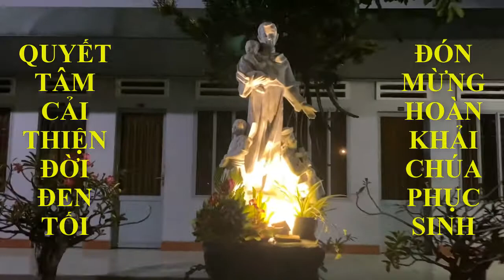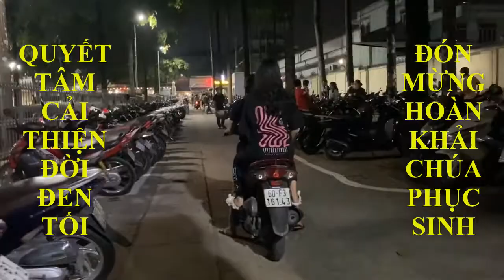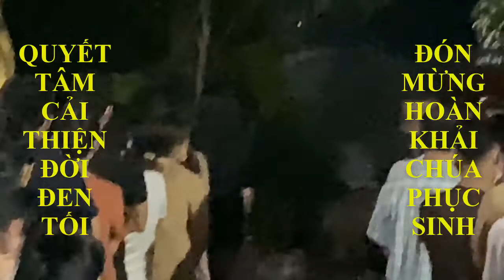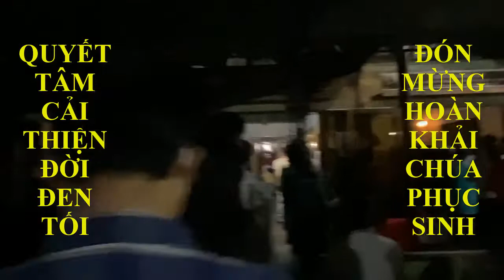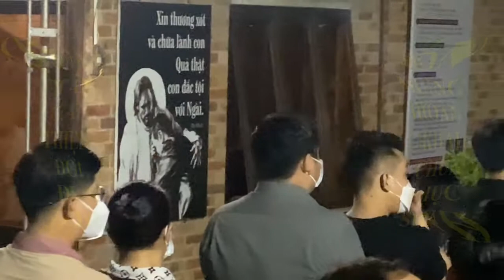CHUẨN BỊ TÂM HỒN ĐÓN MỪNG TAM NHẬT THÁNH, LẠY THIÊN CHÚA, XIN LẤY LÒNG NHÂN HẬU XÓT THƯƠNG CON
LẠY CHÚA, CHÚA SẼ NHẬN TẾ PHẨM LUẬT TRUYỀN DÂNG TRÊN BÀN THỜ CHÚA.
Lạy Thiên Chúa, xin lấy lòng nhân hậu xót thương con,
mở lượng hải hà xoá tội con đã phạm. *
Xin rửa con sạch hết lỗi lầm,
tội lỗi con, xin Ngài thanh tẩy.

Vâng, con biết tội mình đã phạm,
lỗi lầm cứ ám ảnh ngày đêm. *
Con đắc tội với Chúa, với một mình Chúa,
dám làm điều dữ trái mắt Ngài.

Như vậy, Ngài thật công bình khi tuyên án,
liêm chính khi xét xử.

Ngài thấy cho: lúc chào đời con đã vương lầm lỗi,
đã mang tội khi mẹ mới hoài thai. *
Nhưng Ngài yêu thích tâm hồn chân thật,
 dạy con thấu triệt lẽ khôn ngoan.

Xin dùng cành hương thảo rảy nước thanh tẩy con,
con sẽ được tinh tuyền; *
xin rửa con cho sạch, con sẽ trắng hơn tuyết.

Xin cho con được nghe
tiếng reo mừng hoan hỷ,
để xương cốt bị Ngài nghiền nát
được nhảy múa tưng bừng.

Xin ngoảnh mặt đừng nhìn bao tội lỗi
và xoá bỏ hết mọi lỗi lầm.

Lạy Chúa Trời,
xin tạo cho con một tấm lòng trong trắng,
đổi mới tinh thần cho con nên chung thuỷ.

Xin đừng nỡ đuổi con
không cho gần Nhan Thánh,
đừng cất khỏi lòng con
thần khí thánh của Ngài.

Xin ban lại cho con
niềm vui vì được Ngài cứu độ, *
và lấy tinh thần quảng đại đỡ nâng con;

Ðường lối Ngài, con sẽ dạy cho người tội lỗi,
ai lạc bước sẽ trở lại cùng Ngài.

Lạy Thiên Chúa con thờ
là Thiên Chúa cứu độ,
xin tha chết cho con,
con sẽ tung hô Ngài công chính.

Lạy Chúa Trời, xin mở miệng con,
cho con cất tiếng ngợi khen Ngài.

Chúa chẳng ưa thích gì tế phẩm, *
con có thượng tiến lễ toàn thiêu,
Ngài cũng không chấp nhận.

Lạy Thiên Chúa,
tế phẩm dâng Ngài là tâm thần tan nát; *
một tấm lòng tan nát giày vò,
Ngài sẽ chẳng khinh chê.

Xin rộng lòng tuôn đổ hồng phúc xuống Xion,
thành luỹ Giêrusalem, xin Ngài xây dựng lại.

Bấy giờ Ngài vui nhận tế phẩm luật truyền,
lễ vật toàn thiêu, lễ vật hiến tế. *
Bấy giờ thiên hạ giết bò tơ
dâng trên bàn thờ Chúa.
Mong thay